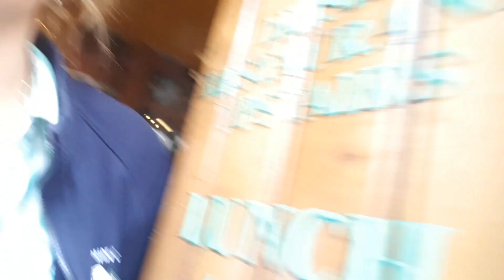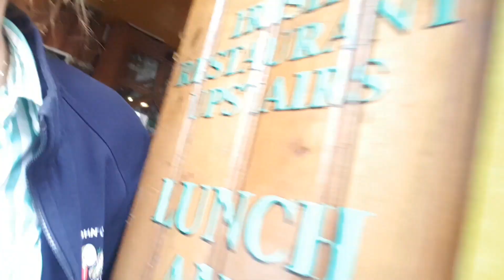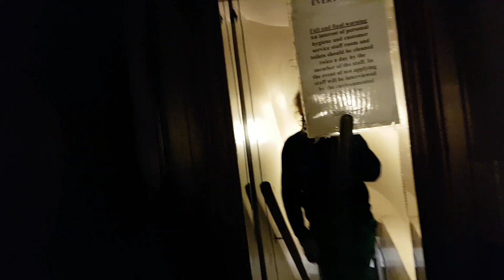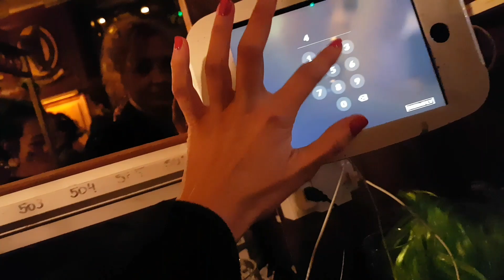Patryk cz.2 😅 może you tube nie zablokuje znowu ..